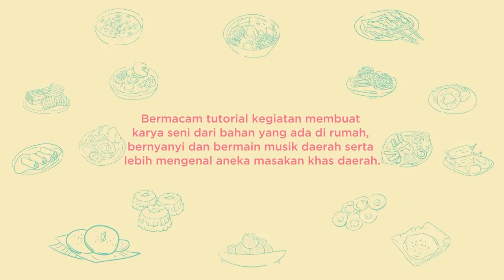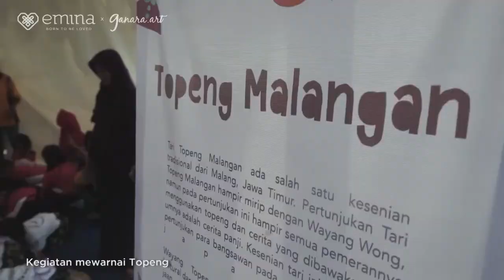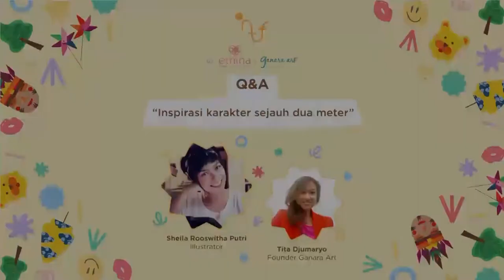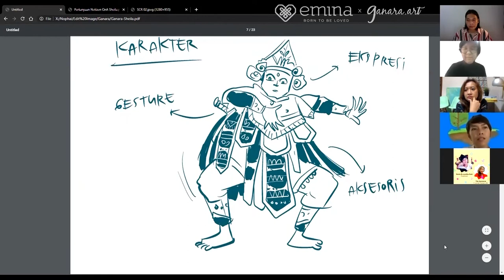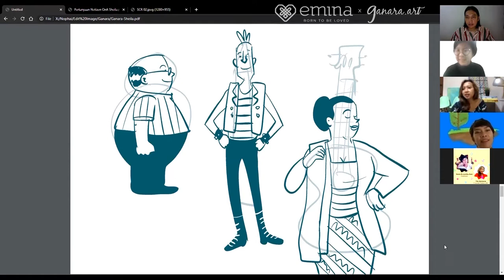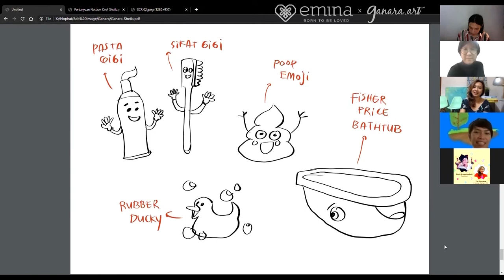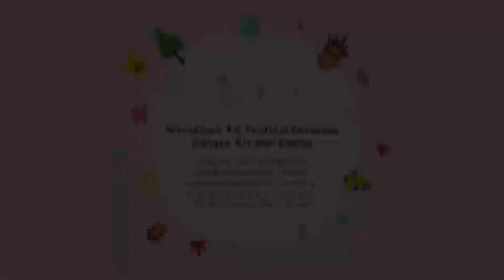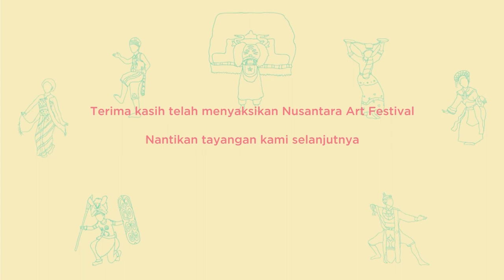Nusantara Art Festival 2020 ke-2, 25 April 2020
Selamat Datang dalam Nusantara Art Festival 02, 25 April 2020, bersama Ganara Art dan Emina

Inspirasi seru keragaman budaya Nusantara dengan kegiatan kreatif dan permainan tradisional menarik yang bisa kalian lakukan dari rumah.

NAF 02: Sabtu, 25 April 2020
Rangkaian kegiatan NAF 02:
01. Tutorial: Membuat Kartu dengan Motif Batik Kawung Menggunakan Kentang
02. Mengenal Lebih Dekat: Cagar Budaya Nasional Trowulan
03. Tutorial: Membatik Motif Batik Gresik Loh Bandeng Menggunakan Lem
04. Diskusi Seni dengan Sheila Rooswitha Putri, Ilustrator Sheila’s Playground: Menjawab “Inspirasi Karakter dalam 2 Meter”
05. Tutorial: Membuat Anjat Bermotif Khas Dayak dengan Kertas Koran

Welcome to Nusantara Art Festival 02, April 25, 2020, presented by Ganara Art and Emina

Inspiring exciting diversity of Nusantara culture with creative activities and interesting traditional games that you can do from home.

We will provide inspirations from all over Indonesia every Wednesday and Saturday during dirumahaja. Take a photo of your artwork after participating in the event and tag our Instagram account @ganaraartspace and @eminacosmetics with hashtags nusantaraartfest ganarakreatifdirumah happydirumah eminabeautybestie to be included in the NAF’s online exhibition!

NAF 02: Saturday, 25 April 2020
Series of activities in NAF 02:
01. Tutorial: Creating Batik Kawung on a Card Using a Potato
02. Get to Know More: Trowulan National Cultural Heritage
03. Tutorial: Creating Loh Bandeng Batik Using Glue
04. Art Discussion with Sheila Rooswitha Putri, Illustrator of Sheila’s Playground: Response to “Character Inspiration in 2 Meters”
05. Tutorial: Learn How to Create Anjat of Dayak Using Newspapers